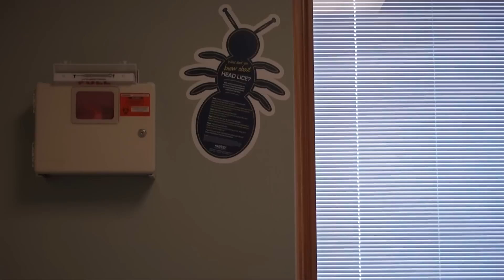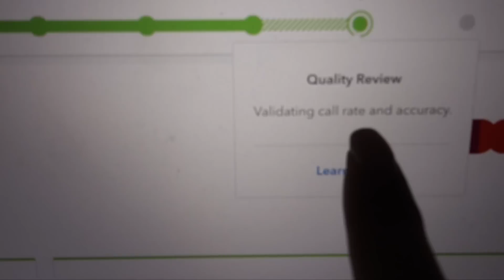I HAVE TO POOP! | A Vlog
⭐️ Shop My Favorites & Gear:
Kya’s Strollr
Stroller Glider Board

All that means is that by clicking them and purchasing through them, you are helping me earn credits or money towards helping me, my family, and my channel!* *Some products mentioned may have been sent to me for free for my HONEST opinion and review and at times I may be compensated for it*